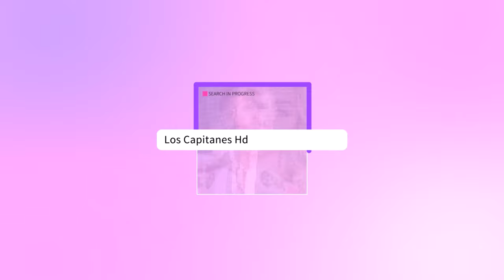Revelan LLAMADAS de Shakira para SUPLICAR a Piqué que volvieran a pesar de relación con Clara Chía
De acuerdo con medios internacionales, la historia sería diferente pues Shakira le habría suplicado al presidente de la 'King´s League' para que se dieran otra oportunidad.